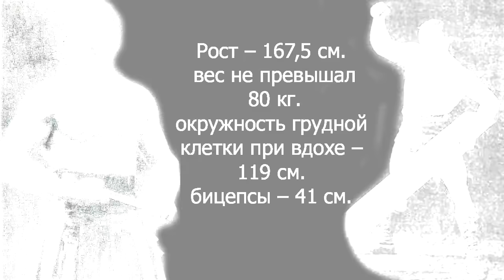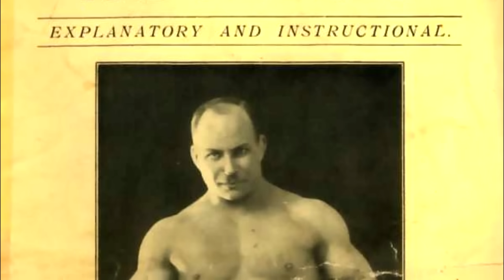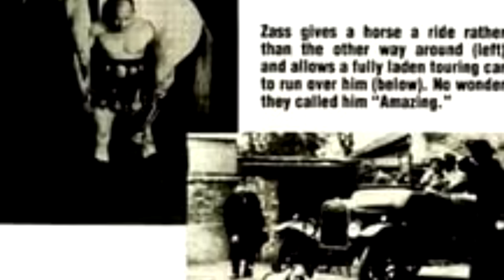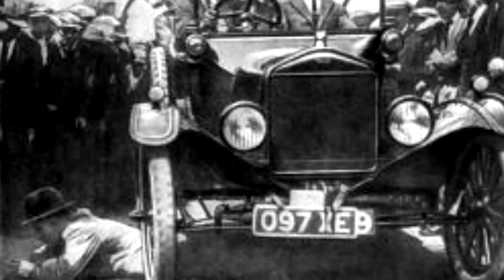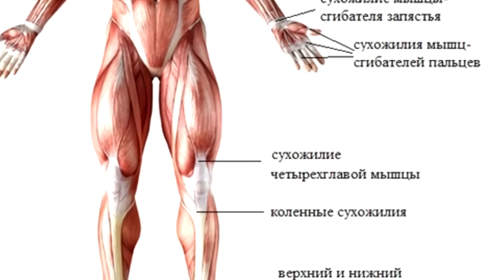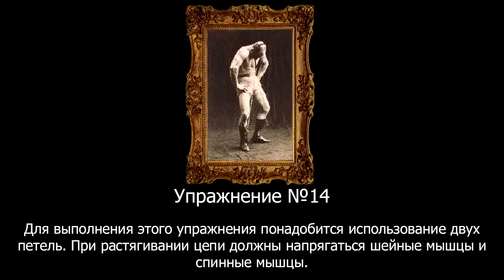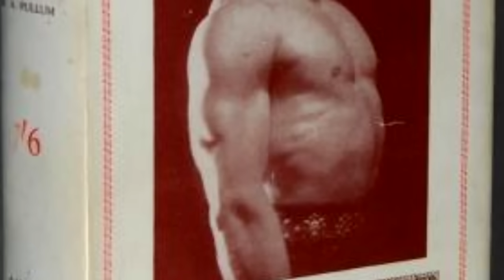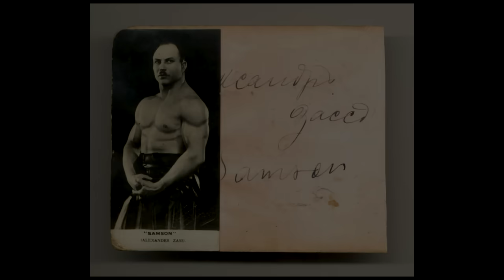АЛЕКСАНДР ЗАСС (Alexander Zass) - ТАЙНА ЖЕЛЕЗНОГО САМСОНА!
Приобретайте Мои  Книги и и Авторские Программы Домашних Тренировок как без веса, так и с гирями:
КНИГА "Фитнес-центр у тебя в кармане" (ИЗОМЕТРИЯ) - 300 руб/100 грн.
Книга "Фитнес-центр у тебя на ладони" (Гири) - 500 руб/175 грн.
Две книги - 700 руб/250 грн.
Доступ к закрытой телеграм группе с программой тренировки на 2 месяца (28 заданий) с гирями - 1500 руб./500 грн.😉 Для тех кто приобрёл мои книги - скидка 25%
Месячная программа тренировок дома без железа (13 занятий + разминка + заминка) – 450 руб/150 грн.
Способ оплаты:
отправить средства, и в телеграмме или ВК указать номер, с которого была произведена оплата.
Я туда же сбрасываю книгу в формате PDF или даю ссылки на группы.
В Украине можно через  Приват 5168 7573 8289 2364
В России со Сбербанка на Приват Банк (карта выше) на имя Terentyev Igor